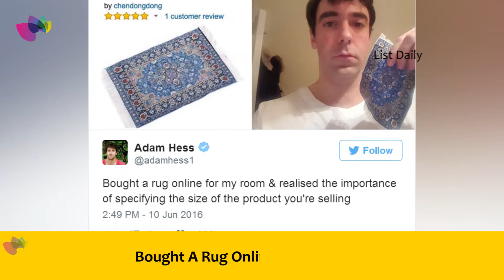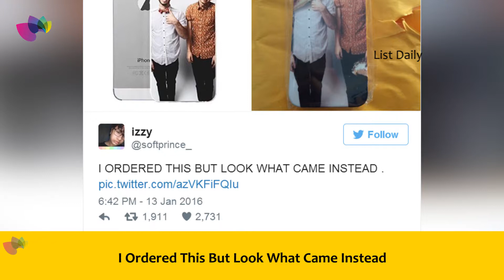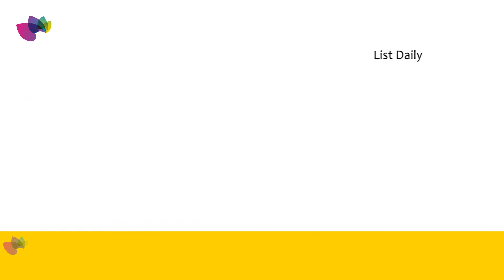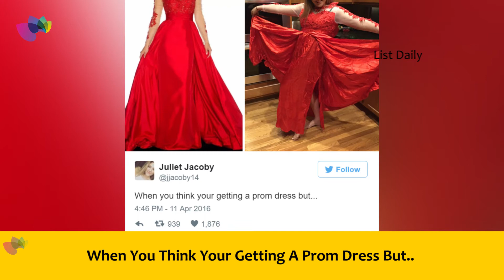People Who Hilariously Regret Their Online Shopping Fails